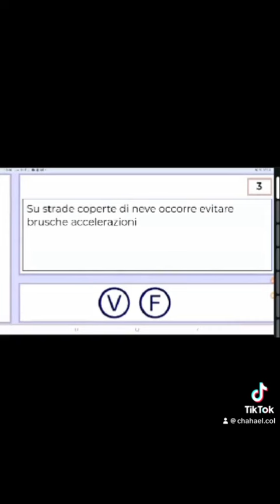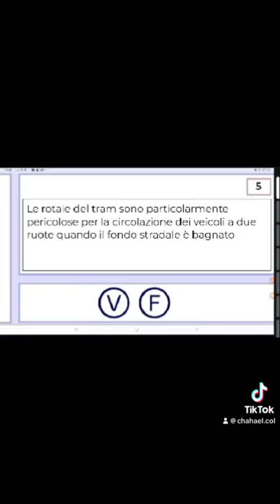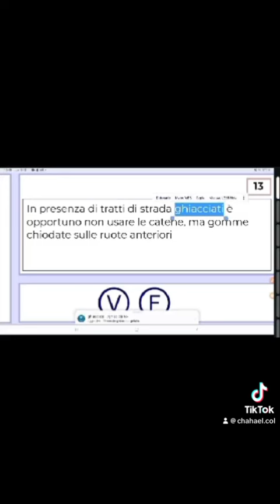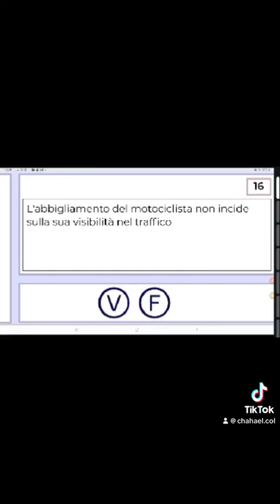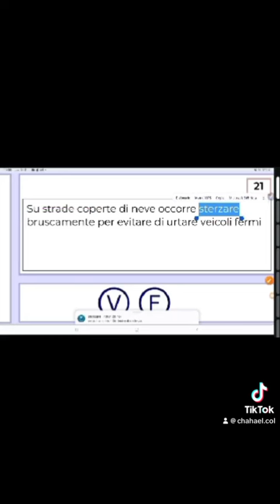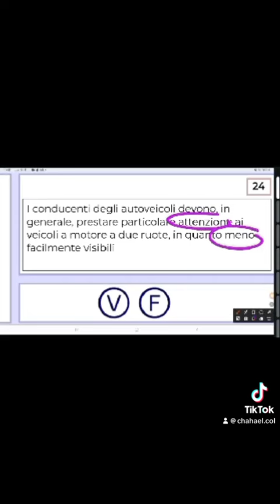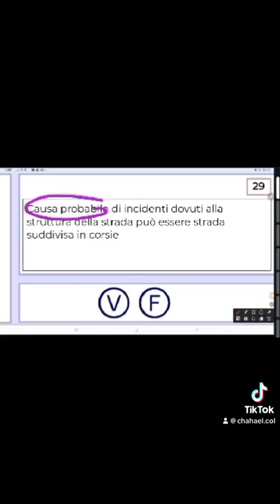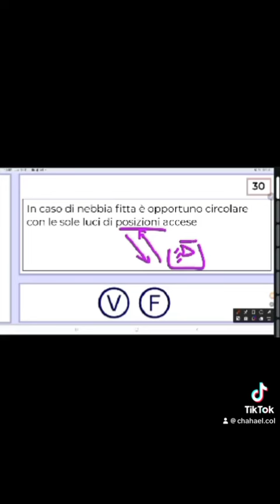patentebinarabo quiz patenteb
ilredellapatenteVideo da parte di Patente B In Arabo